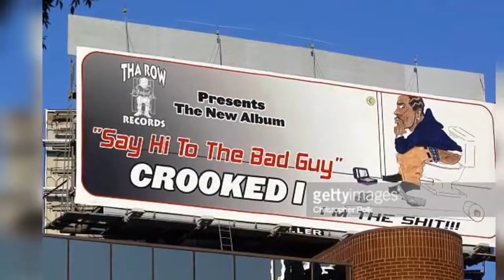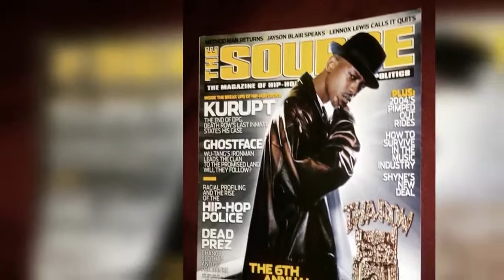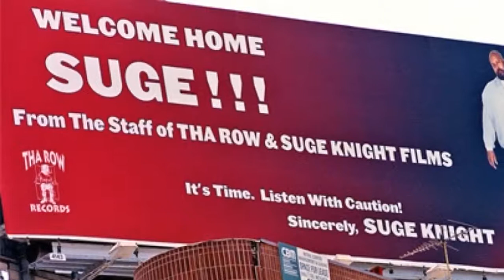remembering tha row records with big simon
kazanova tha don speaks about suge knight and good times with death row